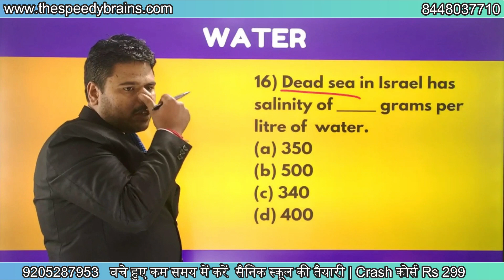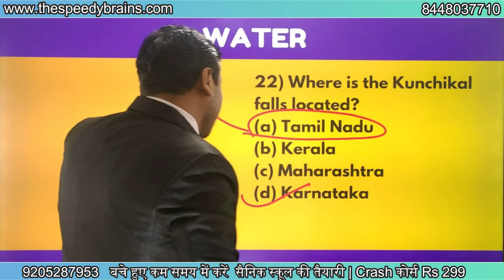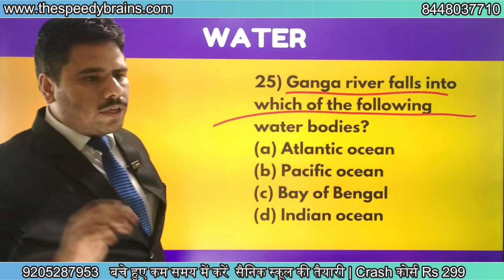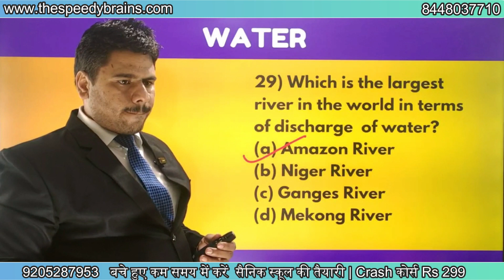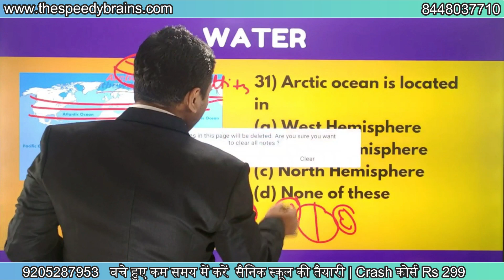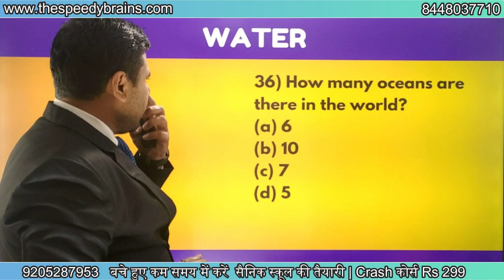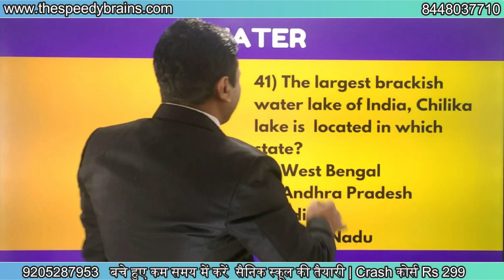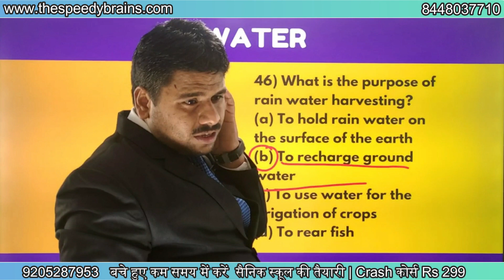Water Cycle | Part 2 | MCQ type Question Practice | LIVE Crash Course |Sainik School | AISSEE 2024